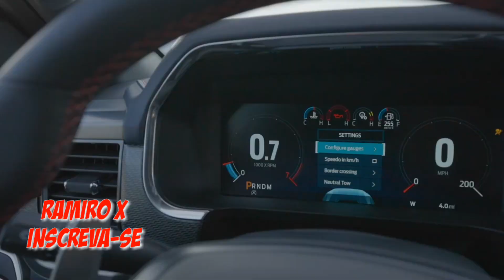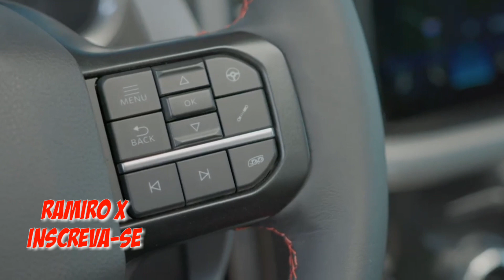NOVA FORD F-150 RAPTOR: PREÇO, MOTOR, INTERIOR/EXTERIOR E NO BRASIL! VEJAM TODOS OS DETALHES...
NOVA FORD F-150 RAPTOR 2021: PREÇO, MOTOR, INTERIOR/EXTERIOR E NO BRASIL! VEJAM TODOS OS DETALHES NOVA FORDF150RAPTOR2021 RAMIROX : PREÇO, MOTOR, INTERIOR/EXTERIOR E NO BRASIL! VEJAM TODOS OS DETALHES

NOVO mini-SUV RENAULT KIGER 2021: O SUV COMPACTO RENAULT 1.0 TURBO COM 100 CV! MERCADO GLOBAL?

Novo Dacia Bigster Concept SUV médio inédito da Renault para encarar Jeep Compass! Vejam em detalhes

Novo Volkswagen Up Xtreme 2021: Preço, consumo, itens de série e agora versão única do subcompacto!

Novo Nissan Magnite 2021: Preço, Ficha Técnica e Consumo! O SUV MAIS BARATO DO BRASIL | RAMIROX

NOVO VOLKSWAGEN ARTEON 2021: SHOOTING BRAKE R LINE, MOTOR 320 CV, INTERNO E EXTERNO!VEJA EM DETALHES

Novo Fiat Tipo 2021: Interior/ Exterior, Motor 1.0 Turbo, Versão Cross INÉDITA, que equipará o Argo!

Novo Honda City Hatchback RS chega em 2021: Melhor que Onix, NO BRASIL, deve aposentar o Fit

NOVA FORD F-150 2021: PREÇO, Ainda Mais BRUTA e VEM PARA O BRASIL! Vejam Todos os Detalhes | RAMIROX

NOVO RENAULT KIGER 2021: O SUV DO KWID!? APARECE PELA PRIMEIRA VEZ, PARA O MERCADO GLOBAL | RAMIRO X

Novo Fiat Cronos 2021: Preços, novos itens de série e ganha novo logotipo! Veja Todos os Detalhes!

Nova picape Duster 2021: Detalhes para próxima Oroch, motor a diesel e tração 4×4! Veja em Detalhes

Nova Nissan Frontier 2021: Visual ainda mais moderno e inédita versão PRO-4X! Veja Todos os Detalhes

Novo Fiat Tipo Cross 2021: estreia motor Firefly turbo e inédita versão Cross! Vejam em Detalhes

Novo Volkswagen Taos 2022: Detalhes iniciais do SUV, futuro rival do Jeep Compass? Veja os Detalhes.